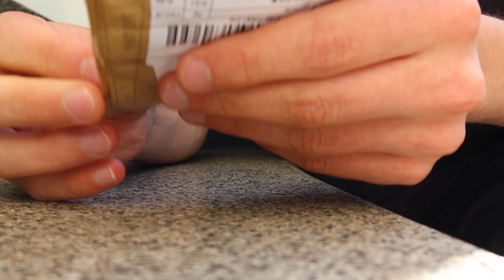Ducati Hypermotard 821 | Vlog 57 | Crowncheck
Viel Spass mit em neue Video